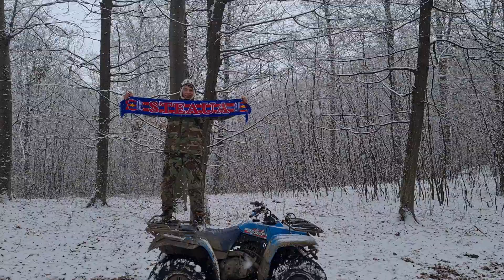Yamaha BIG BEAR firts edition 4x4 but disconnected for more fun 1989 350cc